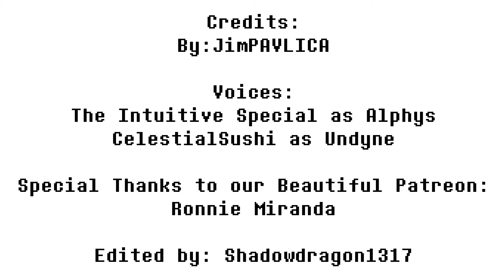Undertale Comic Dub - That Awkward Moment When...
Alphys gives Undyne a stern talking-to about the proper pronunciation of manga.

Alphys: The Intuitive Special